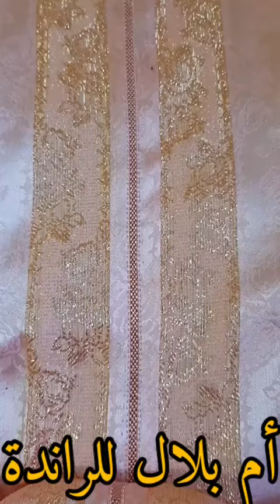شكل النهائي للقفطان بالراندة مع أم بلال للراندة